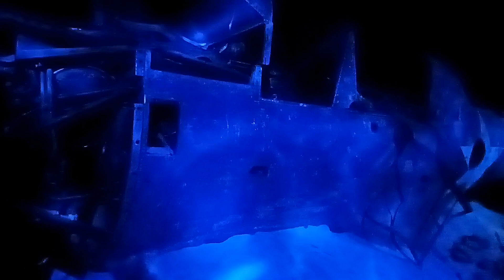Navy Aviation Museum, Pensacola, FL USA "Sunken Planes" impression x Wim Grundy + Alexander Delarge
Shot with Samsung A14 5g